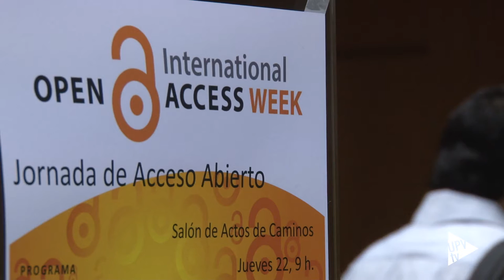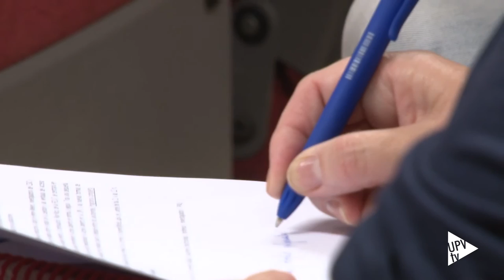Noticia @UPVTV: Jornada Acceso Abierto [22-10-2015]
Conmemoración a la que, un año más, se ha sumado la Biblioteca de la Universitat Politècnica de València con una jornada en la que ha participado la investigadora del Consejo Superior de Investigaciones Científicas y coordinadora del Grupo de trabajo español de Acceso Abierto a la Ciencia, Remedios Melero.

La Ley de la Ciencia en España y el Horizonte 2020 en Europa han generado un marco en el que el acceso abierto es ya de obligado cumplimiento para las publicaciones resultantes de proyectos financiados.

El acceso gratuito online y la eliminación de las restricciones de copyright son objetivos del acceso abierto. Lo que se traduce en visibilidad y reutilización.

Durante la jornada, los responsables del servicio Biblioteca y Documentación Científica de la Universitat Politècnica de València han explicado cómo están implantando el acceso abierto y las nuevas formas de publicación. Cabe recordar que, la Biblioteca es la encargada de gestionar RiuNet, el Repositorio Institucional de la Politècnica.

La Jornada sobre Acceso Abierto en la Politècnica de València ha contado también con la colaboración de la Escuela de Doctorado de la UPV.